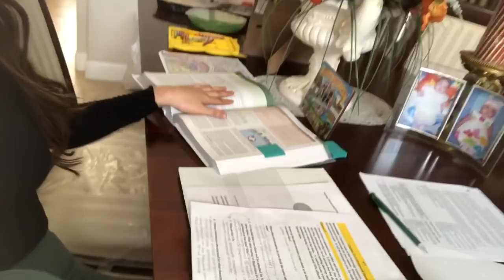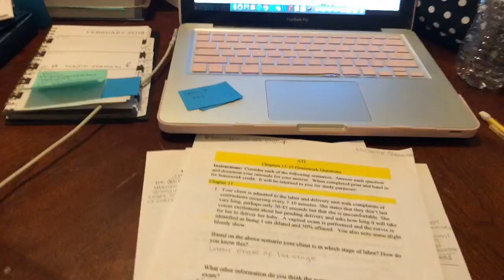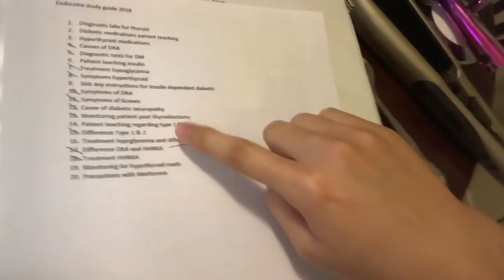2nd Semester Nursing: How hyperbaric oxygen therapy works!!!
hey guys! sorry for all the little clips from each day! i am just trying to get as many clips in from a day that i can and then putting together a weekly vlog! So that i can at least get 1 video up a week for you guys!:) I got to go to the wound clinic this week and it was sooooo cool! i saw diabetic foot ulcers and gangrene, and etc! I also got to see how hyperbaric oxygen therapy works!